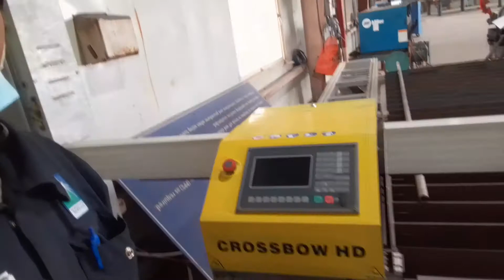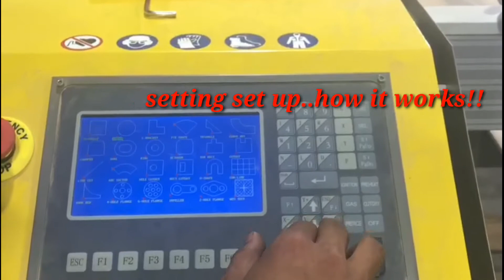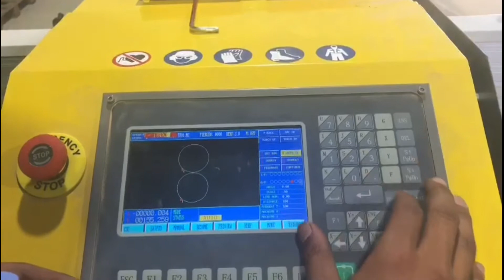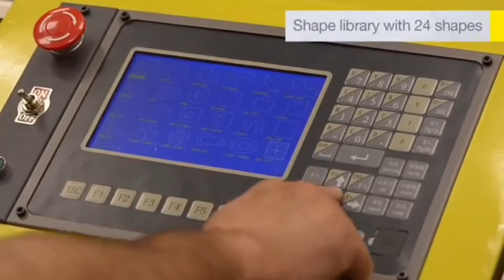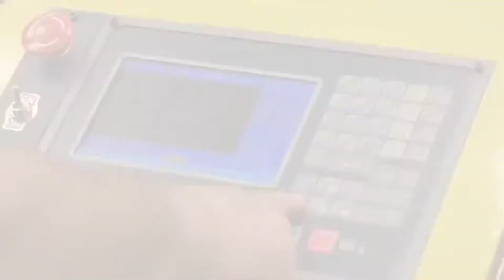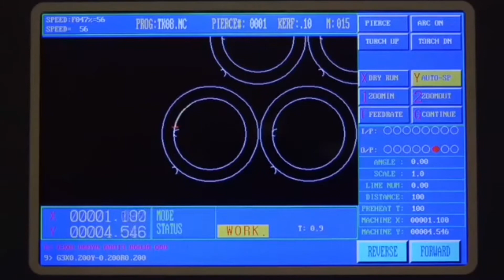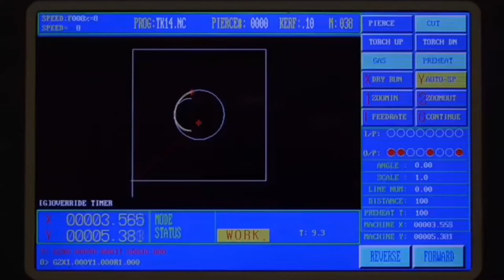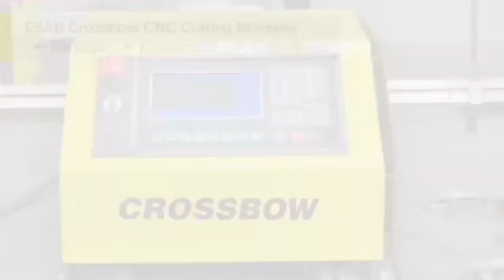Vlog#07 || (ESAB) Crossbow Portable CNC Plasma Cutting Machine